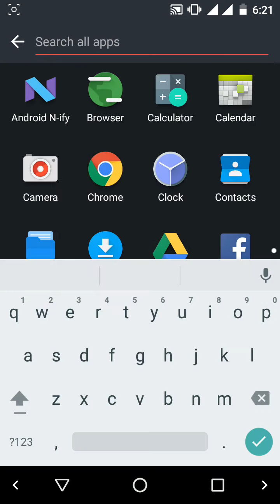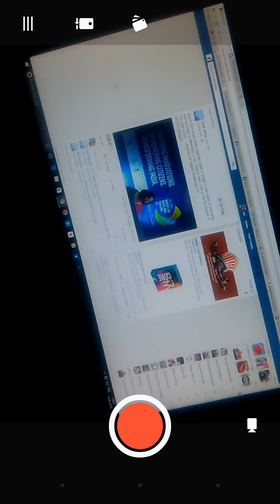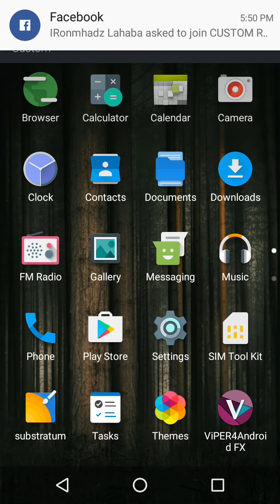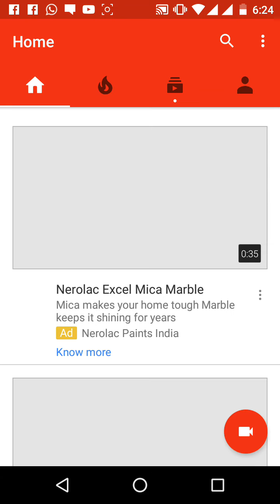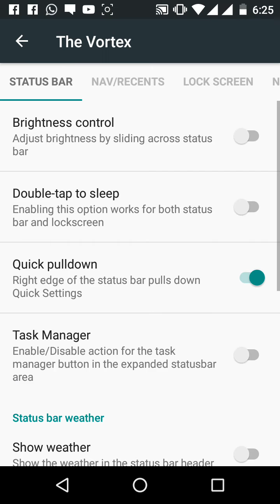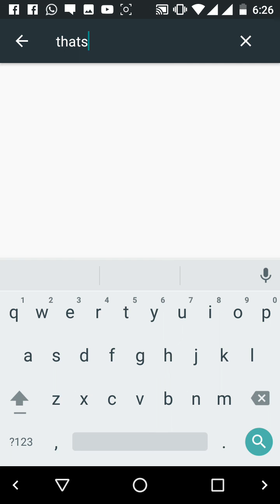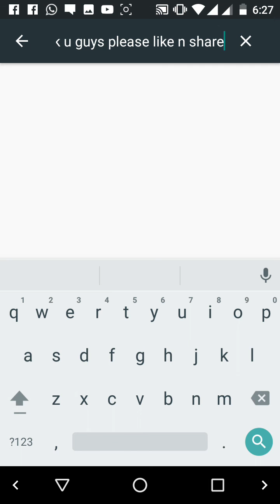ZEPHER AOSP BASED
STATUSBAR
-Carrier Label customisations
-DT2S on statusbar/lockscreen
-Quick Pulldown
-AOSPA battery styles
-Clock & Date customisation
-Network Traffic indicator
-status bar brightness control
-Task Manager

NAVIGATION/RECENTS
-DT2S on navbar
-recents panel search bar toggle
-Clear all recents fab (top right/left/center,bottom right/left/center)
-Hardware buttons action( for HWnavkeys  devices only)
-Disable HWKeys
-Longpress recents button to switch between apps
- DUI [Smartbar/Fling/Pulse]
- Pulse advanced customization

LOCKSCREEN
-Middle Lockscreen shortcuts(Custom apps)
-Quick unlock
-Music seek control when screen locked
-Volume rocker wake
-LockScreen Music Visualizer
-Music Visualizer custom colors
-LockScreen bottom shortcuts
-LockScreen Weather Customizations

NOTIFICATION DRAWER
-Customize quick settings tiles(add/delete/rearrange)
-Brightness slider toggle
-Advanced QS location tile
-Vibrate on touch
-Four tiles per row toggle
-toggle status bar icons
-Time contextual Headers
- Disable Quick Settings in secured lockscreen
-Added all the required tiles

BLUR PERSONALIZATION
- Statusbar blur
- Quick Settings Panel Blur
- Notifications Blur
- Expanded StatusBar Blur
- Recent Apps Blur

MISCELLANEOUS
-viper4Android
-GESTURES (Hand Wave/Pocket mode)
-Heads-up toggle
-Dashboard switches
-SUBSTRATUM for theming
-Per app expanded desktop control
-Multi window mode
- Paranoid Android's Floating Window
- Per app floating window control
-light and dark theme toggle
-FORCE MOVE apps to SDCARD
-Download Speeds for your downloads
-Ability to pause/resume downloads
-Custom Ambient Display settings
-AppOps/Privacy Guard
-Reset Battery Stats option

 Fixed AOSP shits on 92
 Fixed Camera can't connect after some clicks
 Fixed Inverted video recording Issues
 Fixed and Added New FM app
 Updated to r66 (MOB31E)
 fire855's stability patches merged

Bugs :-
Switch

Credits :-

Tirth Patel (Built from Source for MT6592)
TLS
ferhung
fire855
PrinceTrishi(StarkDroid)
- @sri harsha
- @akhil narang
- @Adarsh-MR (designer)
- @m i n a r
- AOSP-RRO(base rom)
- BrokenRom
- Dirty Unicorns
- SAOSP-M
- BenzoRom
- AOSIP
- AICP
- AOSPA
- SlimRoms
- CyanogenMod
- TeamSubstratum
- @nikhil18 (for his kernel)